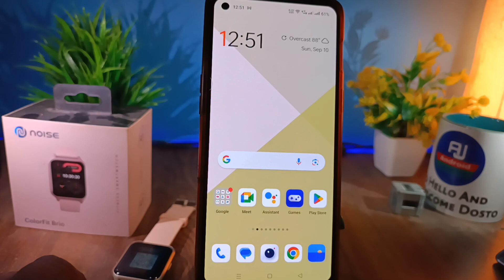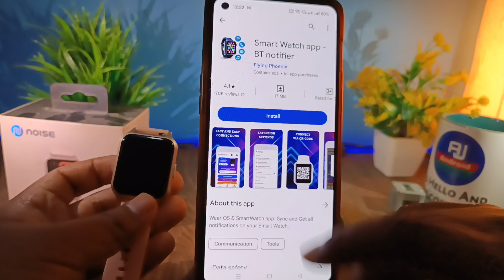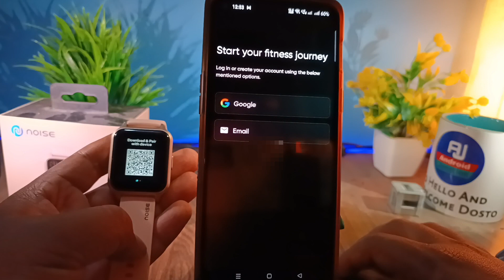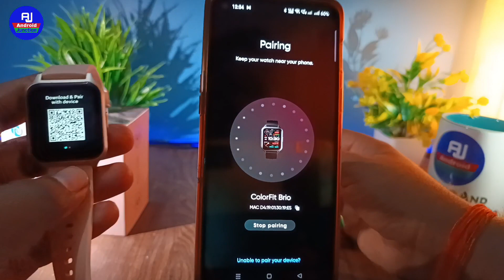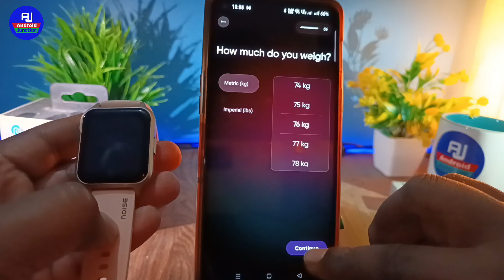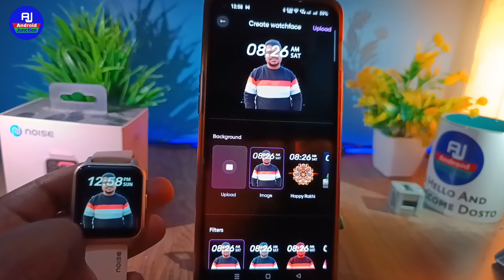Smart watch phone se connect kaise kare | smart watch ko phone se kaise connect karen ? यूज कैसे करे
hello dosto kaise hai aap loag video mein hm loag baat karenge ki smart watch ko mobile se connect kaise kare ya smart watch ko mobile se kaise jode

Your Queries 👇👇
noise Watch कैसे यूज करें Phone से कनेक्ट कैसे करें Smart Watch Ko Phone Se Kaise Connect Karen
smart watch phone se kaise
connect kare
watch phone se kaise connect kare
Smart bracelet Connect to Mobile
smart watch mobile se kaise connect karen smart watch connect to mobile